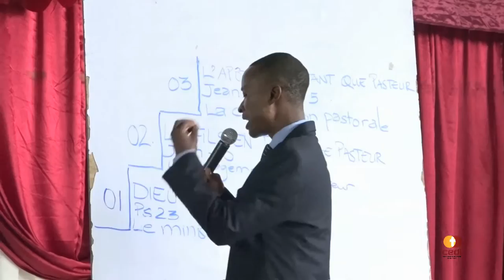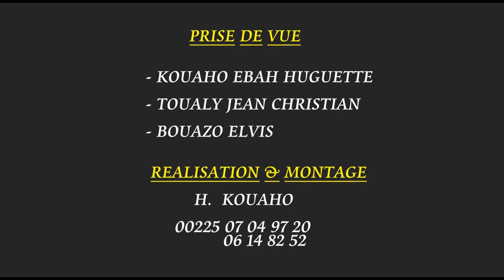CONFÉRENCE INTERNATIONALE SUR LA CROISSANCE DE L'EGLISE 2016 - Partie 7